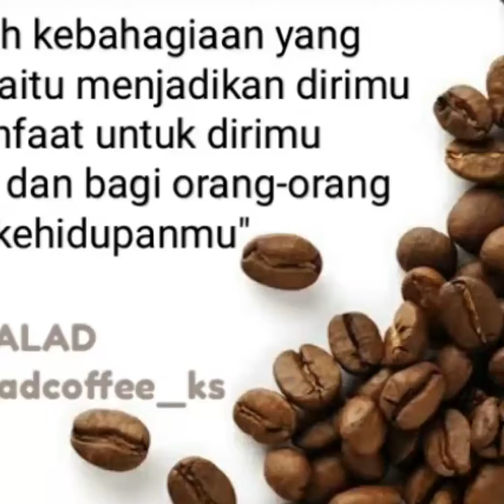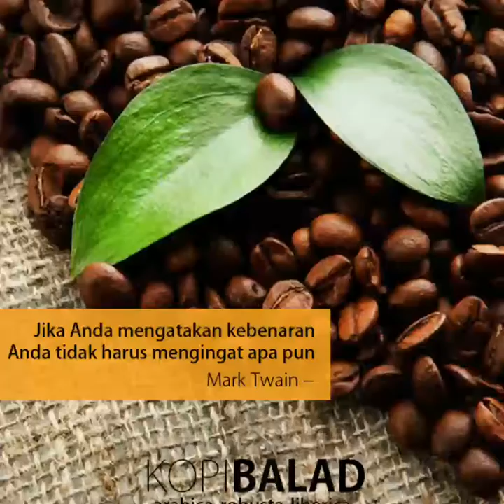Wondervideo Kopi Balad